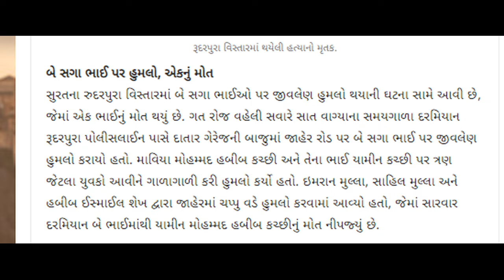સુરતમાં રસ્તા પર ત્રણ લોકો ની હત્યાથઇ